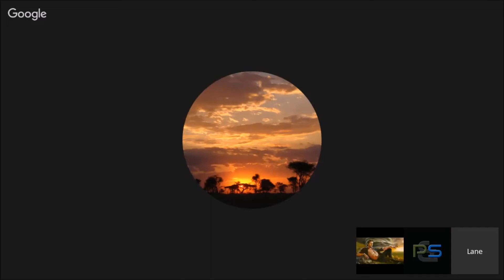P&S ModCast 60-3 Gun Talk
Pro's talking about guns, gear, training, and mindset... with an occasional story.